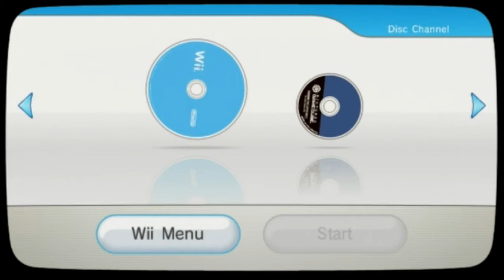Pollinating Flowers With a Gun | BEE MOVIE GAME (Ep. 1)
There's a reason why I haven't played this in a few years...
Not gonna lie though, this game has a pretty good soundtrack.